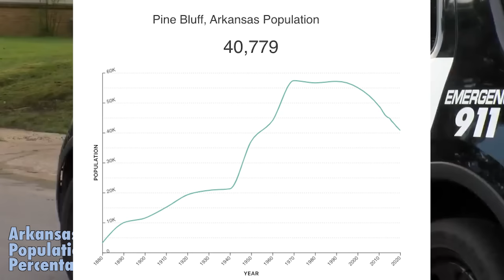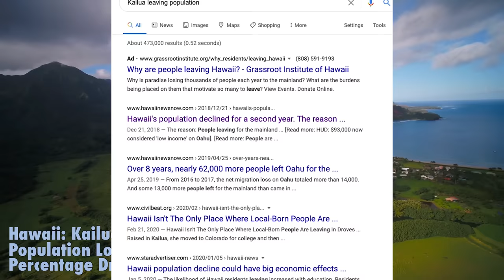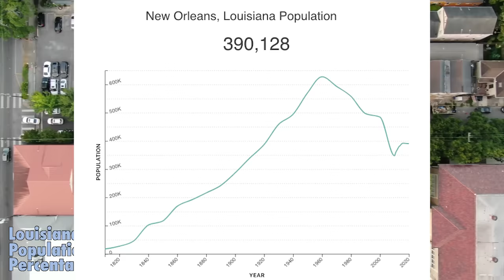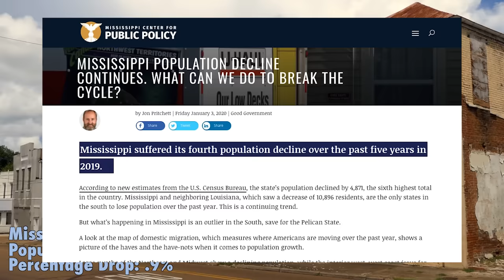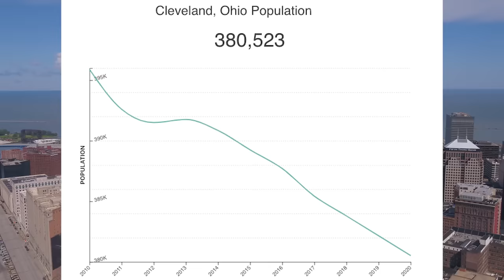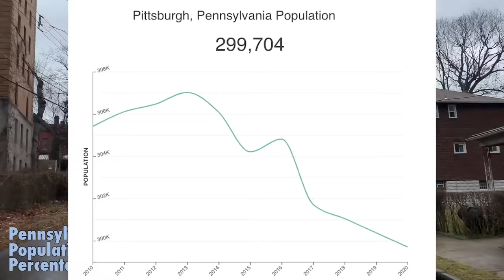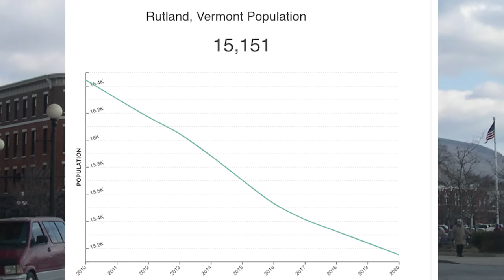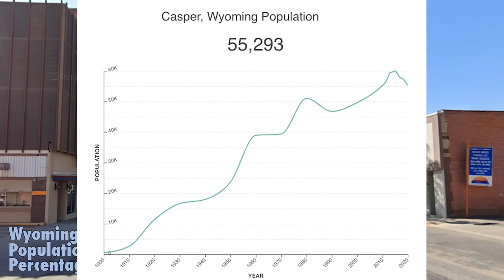Here Are The Cities Americans Are Abandoning The Most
These cities are shrinking fast!

Do you love the city you live in? You staying put? Are you sick of your hometown and trying to find a new place to go? Has violence changed the way you feel about living in big inner cities? And which cities are losing the most people?

Each year, on average 14% of Americans relocate to a new city. If that seems high to you, consider the fact that often, families move more often when they’re poor, and poor families have larger families.

When Donald Trump was in office, less people moved, because a good economy meant less people had to move for work. But then everything went upside down in our big cities, and now, people are moving again.

The question is: Which cities in each state are losing the most people? Like, where do most people in a state NOT want to live? We can look at Census numbers to see migration patterns, and also try and understand why people are moving out of these cities. It’s pretty interesting to see where people have decided enough is enough. Since we have 50 cities to look at, we should probably get goin. So let’s hop in our moving van and get the heck outta here.